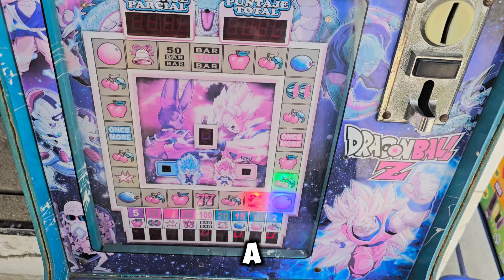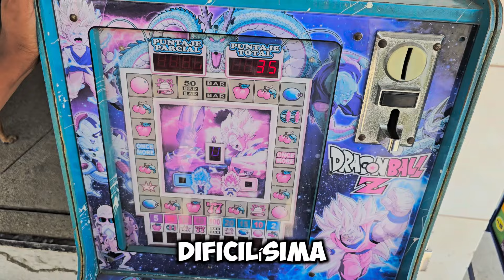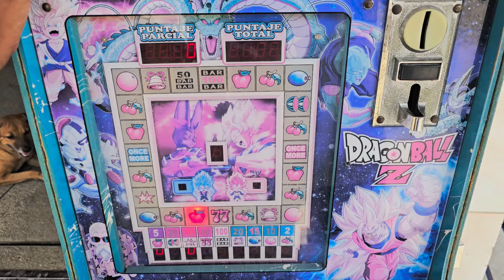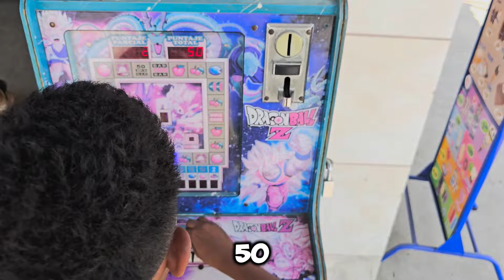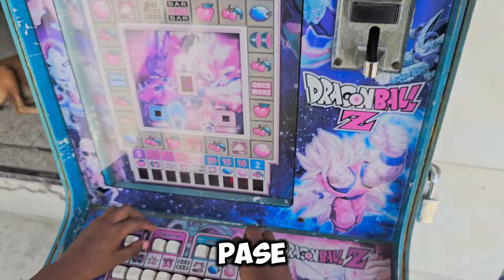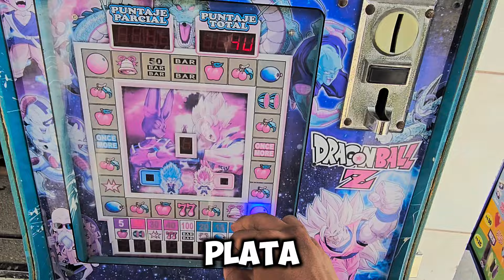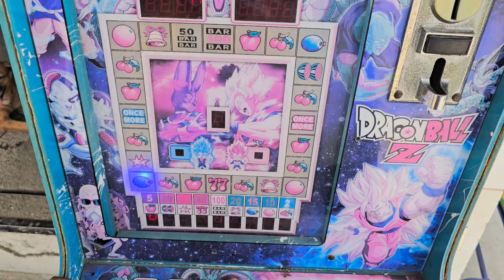Veníamos sin plata y vaciamos la maquinita😜😜😜